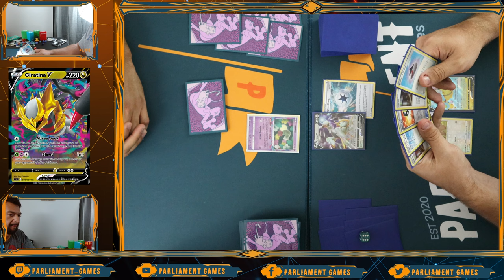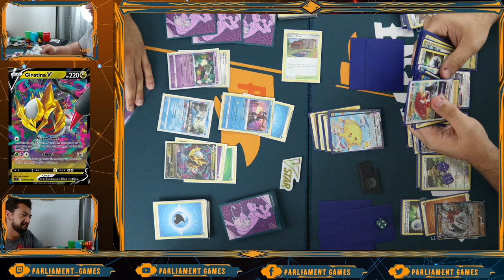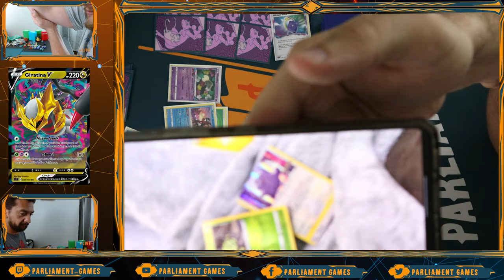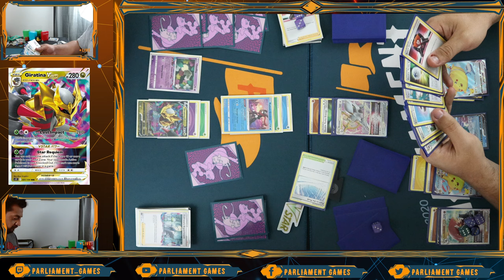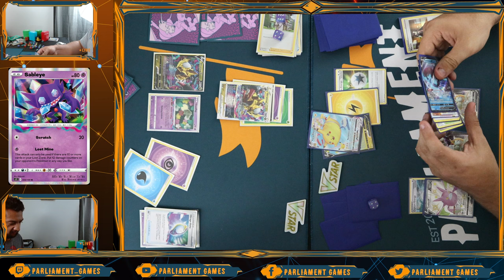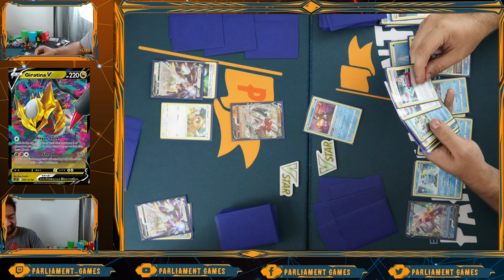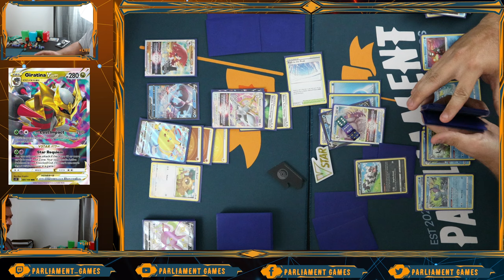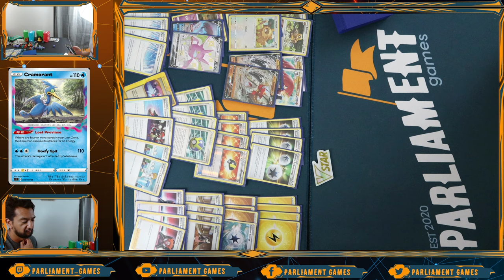Lost Origin Testing - Giratina, Palkia, and Arceus/Pikachu/Decidueye (ADP) - VOD 8/29/2022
Bryan and Stephen play some Lost Origin games! Testing out Giratina, Arceus/Pikachu/Decidueye (ADP, worlds winning list), and Palkia!